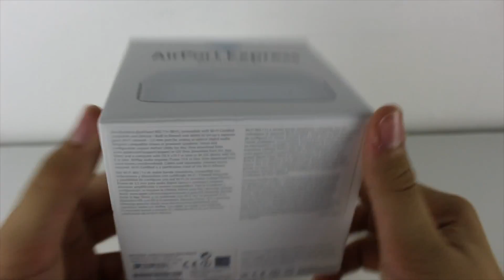Déballage Airport Express // Apple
Voici le déballage de l'airport qui pourra ( je l'espère me permettre d'avoir une meilleur connexion internet :) )

Voila
salut ;)